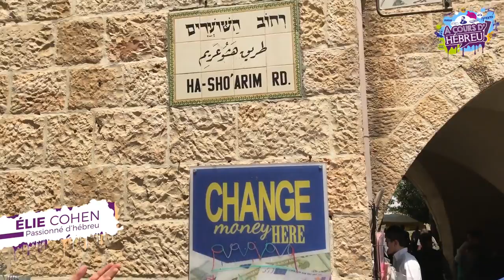In the city - Rue des gardiens Jérusalem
À Cours d'hébreu décryptent les noms de rues : rue des gardiens